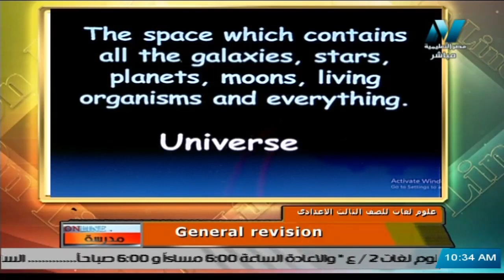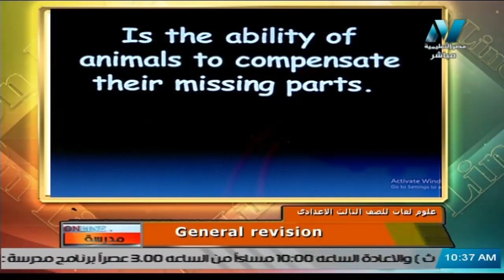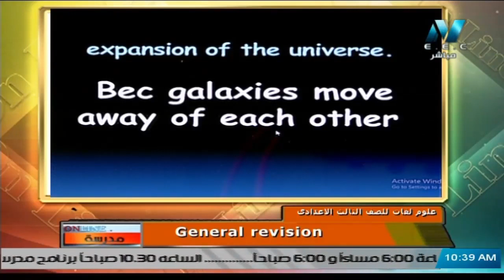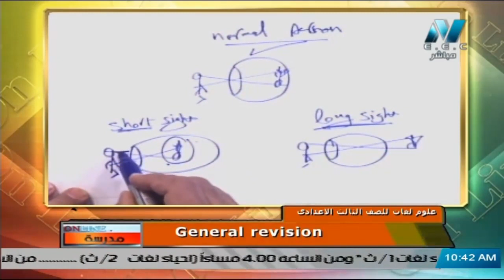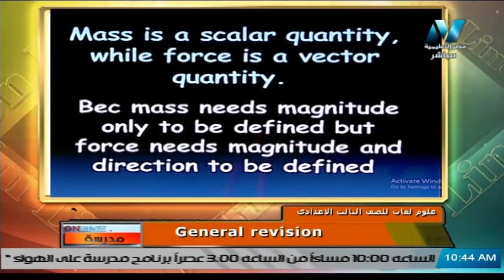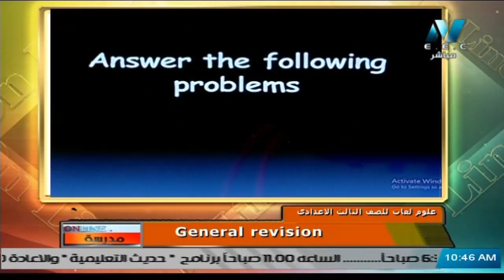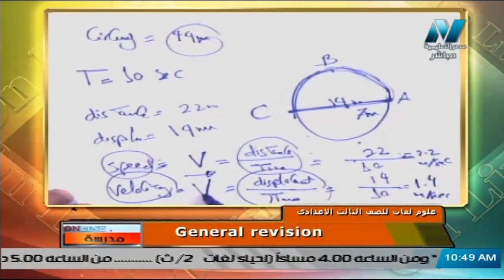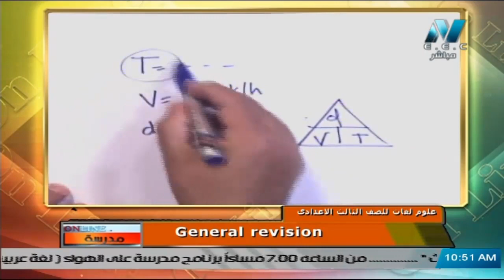prep 3 science revision 6